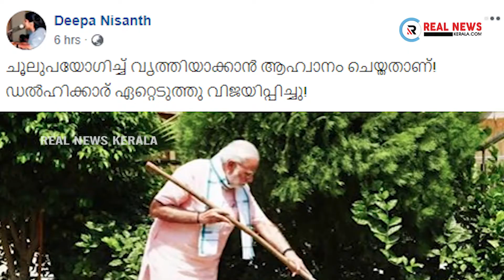നരേന്ദ്ര മോദിയെ ഫേസ്ബുക്കിലൂടെ ട്രോളി ദീപാ നിഷാന്ത്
ഡല്‍ഹിയിലെ നിയമസഭാ തിരഞ്ഞെടുപ്പില്‍ ആം ആദ്മി പാര്‍ട്ടി വന്‍ വിജയം കരസ്ഥമാക്കിയ പശ്ചാത്തലത്തില്‍ പ്രധാനമന്ത്രി നരേന്ദ്ര മോദിയെ ഫേസ്ബുക്കിലൂടെ ട്രോളി അദ്ധ്യാപികയും എഴുത്തുകാരിയുമായ ദീപാ നിഷാന്ത്